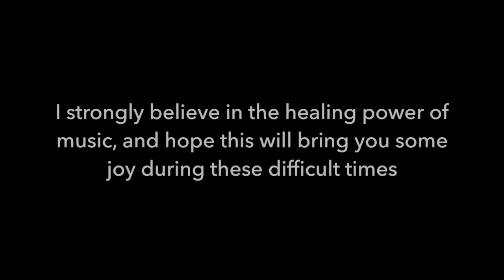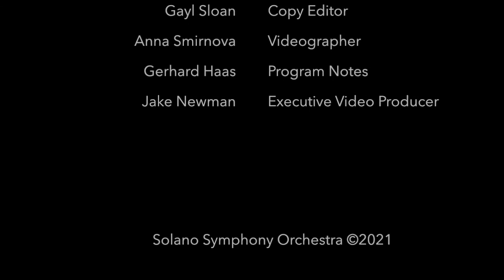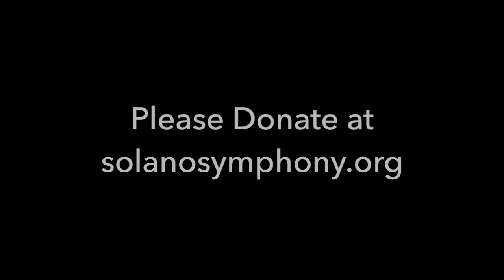Solano Symphony Orchestra 34th Concert Season 2020-2021 World's Greatest Classics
Concert program:

1.  W. A. Mozart      Don Giovanni Overture, K. 527

2.  M. Bruch            Violin concerto No. 1 in G minor, Op. 26 (excerpt)
                                  II.   Adagio
                                  Maxim Baluyev - Guest Artist

3.  R. Schumann    Symphony No. 4 in D minor, Op. 120
                                 I.     Ziemlich langsam - Lebhaft
                                 II.    Romanze (Ziemlich langsam)
                                 III.   Scherzo (Lebhaft)
                                 IV.   Langsam - Lebhaft - Presto
                                        All movements performed without break

Link to Program Notes by Gerhard Haas and Stephen Surtshin